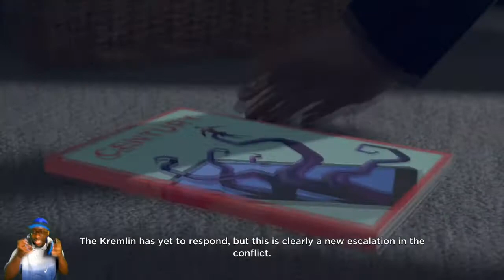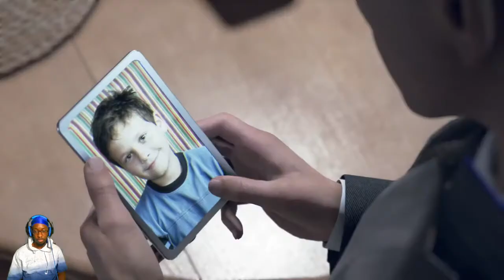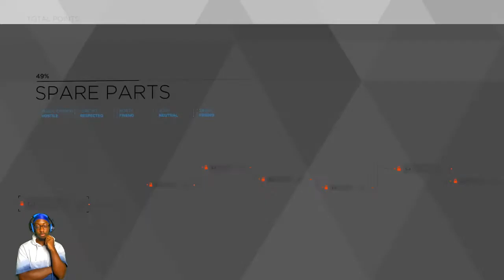Detriot: Become Human Walkthough Part 11 - Club Eden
PS4 Detroit Become Human Gameplay Walkthrough Part 2 of the Detroit Become Human Story Campaign including a Review, Intro and Chapter 2: Opening for PS4 Pro. My Detroit Become Human Gameplay Walkthrough will feature the Full Game Story Campaign. This Detroit Become Human Gameplay Walkthrough includes a Review, Chapters, Prologue, Ending, All Endings, All Choices, All Decisions, Single Player, Kara, Chloe, Connor, Markus, Cinematics, Cut Scenes, Soundtrack, OST and more until the Ending of the Single Player Story.